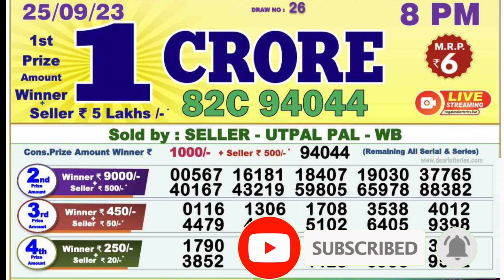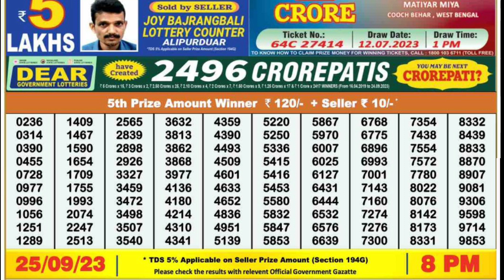Nagaland Lottery SAMBAD DEAR EVENING 8:00 PM RESULT TODAY 25.09.2023 | NAGALAND STATE DEAR LOTTERY